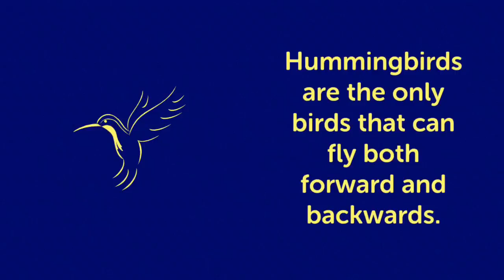Hummingbirds! - Animal Kids Videos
Learn some cool facts about hummingbirds!